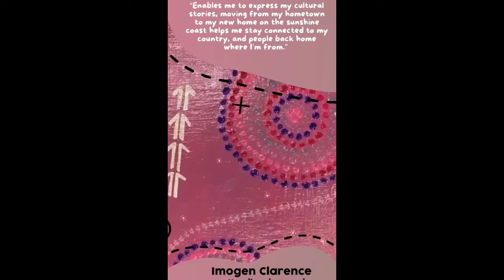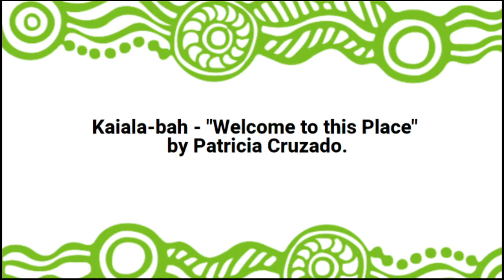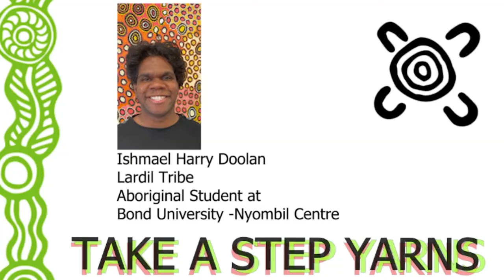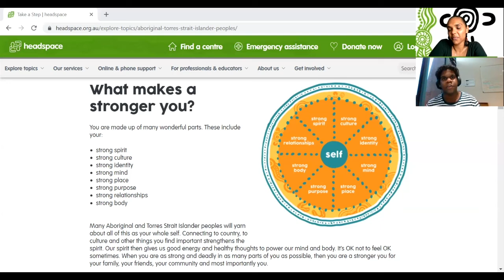Platform with Purpose First Nations Market